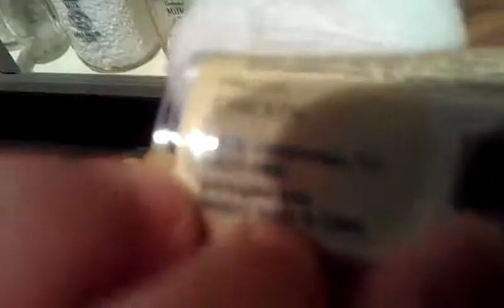In the candy store looking for webkinz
webkinz